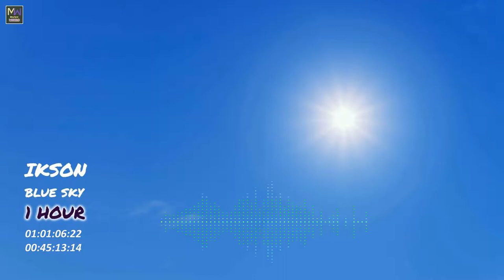BLUE SKY - IKSON - BLUE SKY BY IKSON 1 HOUR [MUSIC WORLD]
BLUE SKY - IKSON - BLUE SKY BY IKSON 1 HOUR [MUSIC WORLD] BLUE SKY IKSON 1 HOUR LOOP VERSION

*TRACK INFO.=
ARTIST= IKSON
TITLE= BLUE SKY
ORIGINAL LENGTH= 02:42

[Copy / Paste]

IMAGE BY= jplenio